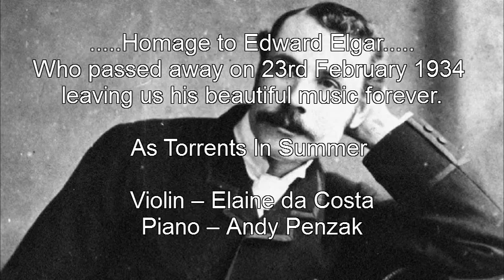As Torrents In Summer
Our version of ‘As Torrents In Summer’ recorded last night with great respect to the man who’s music lives on in our hearts….🎻🎹

Edward Elgar.
June 2nd 1857 - Feb 23rd 1934